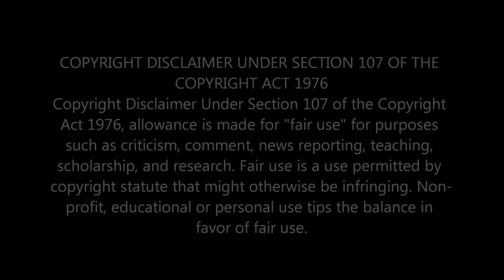THE OUTFIELD - SAY IT ISN'T SO [FIRST TIME REACTION]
In this video, I'm sharing my first time listening to and reacting to the outfield.

                                 Greater Accra,Ghana.